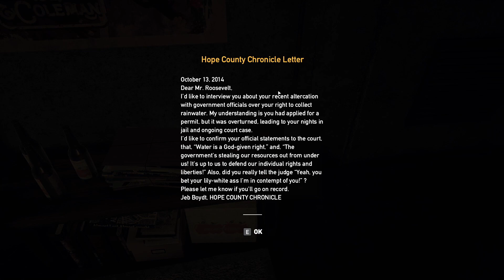FAR CRY - 5 - LIBERATING DUTCH ISLAND PART -2 [FULL GAME] [PC]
I hope you enjoy the gameplay. If you enjoy such content please Do Like & Support Us. Thank You.